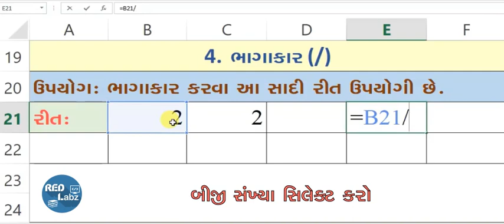માઇક્રોસોફ્ટ એકસેલમાં ભાગાકાર કરવાની સાદી પદ્ધતિ | How To Divide In Microsoft Excel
માઇક્રસોફ્ટ Excel માં ભાગાકાર કરવા માટેની આ સાદી રીત ઉપયોગી છે. આ ભાગાકારની પ્રેક્ટિસ કરવા માટે Excel File મેળવવા નીચે આપેલી લિંક પર ક્લિક કરો.